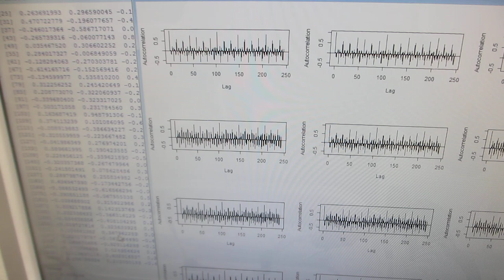パルス発振とスイープ発振の組み合わせによる超音波伝搬制御実験（超音波システム研究所）